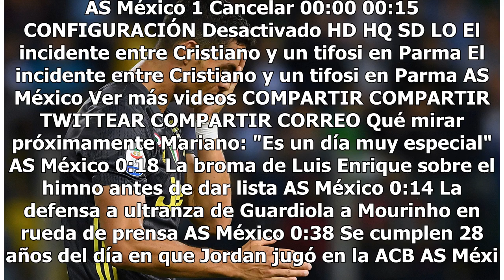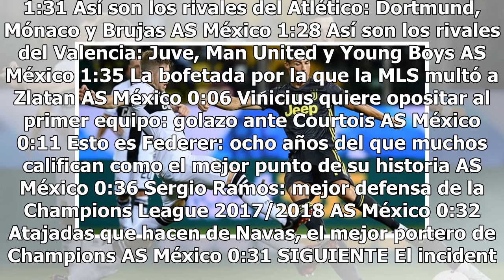Juventus sale airosa de Parma, pero Cristiano sigue sin anotar en Serie A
Haz clic para ver el video completo Volver a reproducir video SIGUIENTE Mariano: "Es un día muy especial" El delantero, que regresa al Real Madrid, leyó un discurso en su presentación como nuevo jugador blanco en el palco de honor del Bernabéu. AS México La broma de Luis Enrique sobre el himno antes...